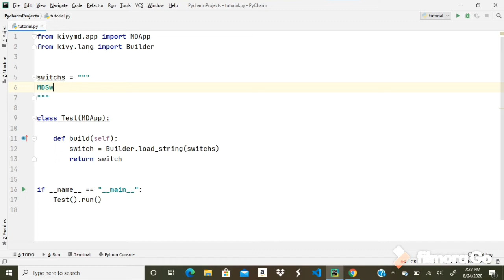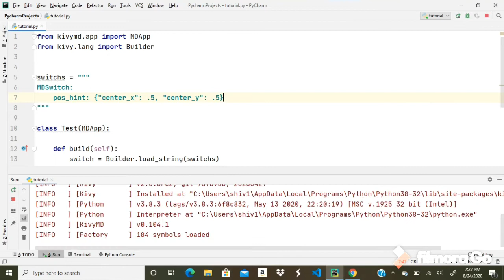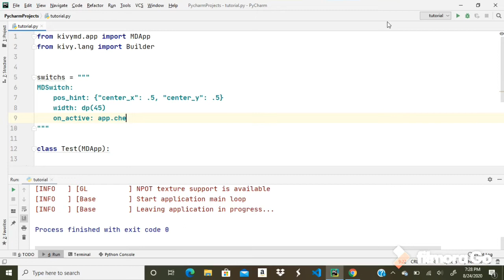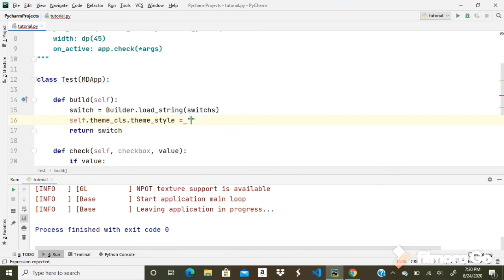How To Add Switch In KivyMD Tutorial-5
Today We Are Going To Learn That How To Add Switch And Basics Of MDSwitch In KivyMD